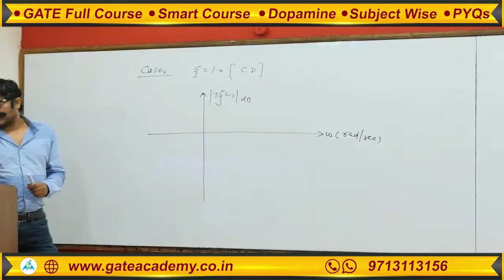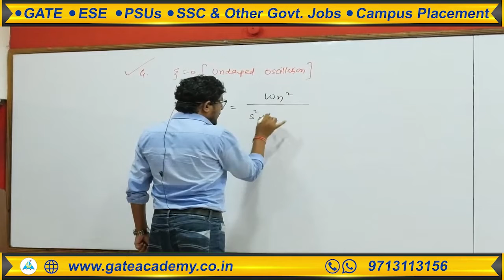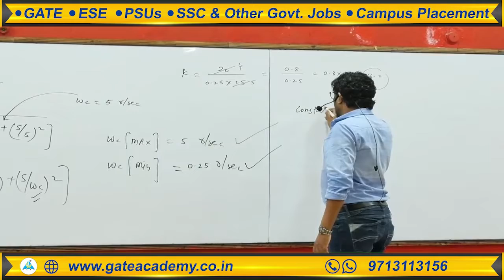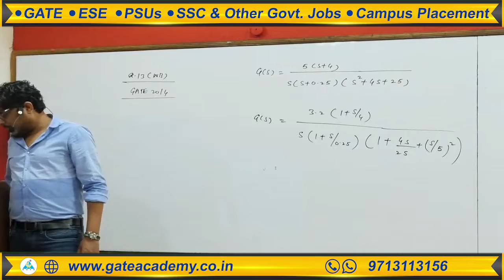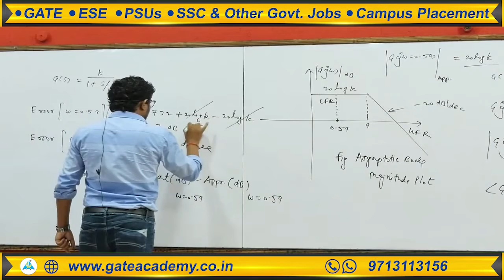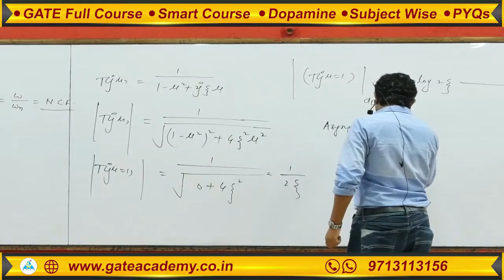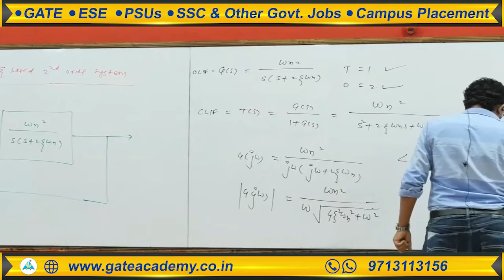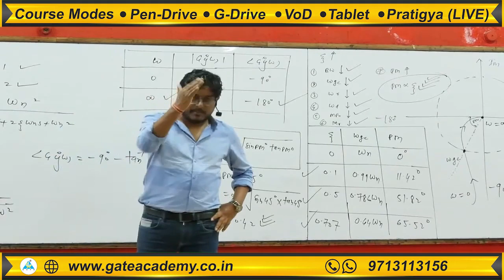#06 | Bode Plot (Part 6) | Control System || by Umesh Dhande Sir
(EE & EC)
For Best Recorded Course Book Your GATE 2023/24/25 Arjuna Recorded Video Course  at an unbelievable price.

3. Instagram: gate__academy
4. Twitter: gate_academy
5. LinkedIn: Gate Academy